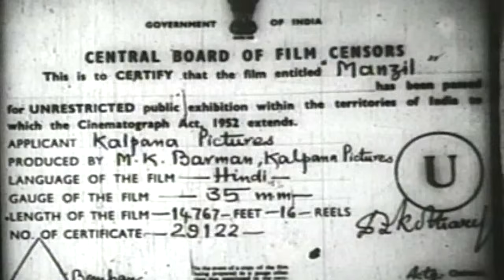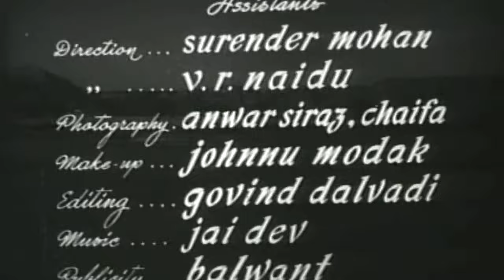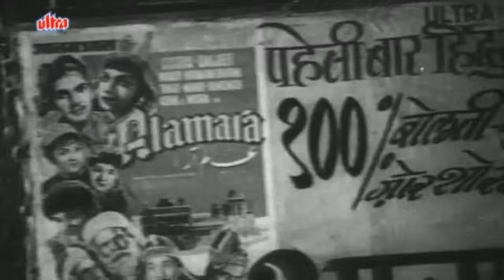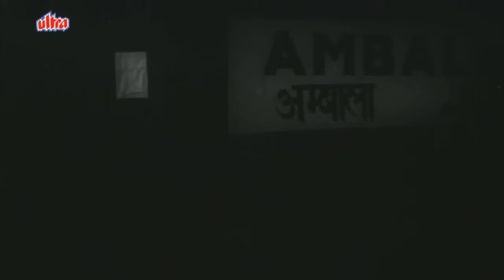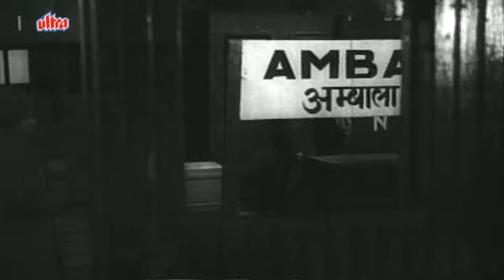Manzil Full Movie | Dev Anand Old Hindi Movie | Old Classic Hindi Movie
Old Classic Hindi Movie Manzil (1960)
Starring : Dev Anand, Nutan, Badri Prasad, K.N.Singh, David.
Director: Mandi Burman

Synopsis: MANZIL is a romantic film that also delves into man's quest in life to reach a destination, a destination of success, of fame and fortune.

Thus Rajoo who is studying abroad for his engineering returns back to his land with an amibition to make it in the world of music. His childhood friend Pushpa, who happens to nurse a soft corner for Rajoo, further encourages him to pursue a career in what he loves to do.

Rajoo, in opposition to his fathers dreams sets out for Bombay from his home town Simla to carve a career for himself in music. However success comes hard for Rajoo, for unaware of the ways of the world of glamour, he is enticed by a Titli who wants Rajoo for herself and cuts him off from his family and especially Pushpa.

While Rajoo's love for Pushpa has only grown with the lapse of time, he is not aware that Titli has wittingly entangled him. Meanwhile Captain Premnath, a suitor lobby's hard to win over the confidence of Pushpa's parents to give Pushpa's hand in marriage. Will love suffer while Rajoo is trying to find his destination? See what happens to the love in Manzil.